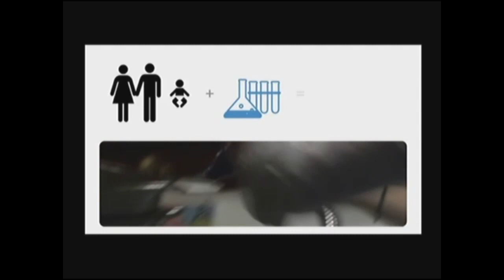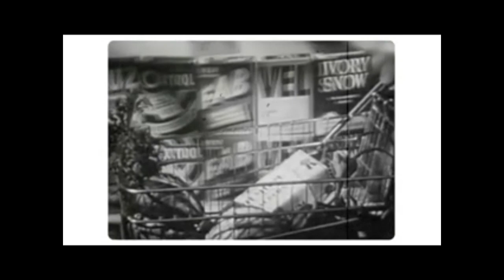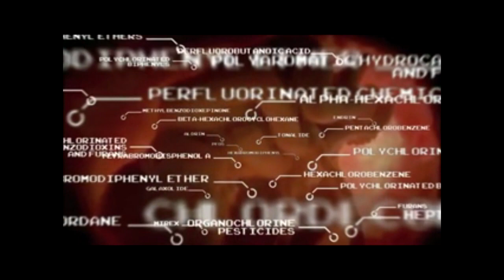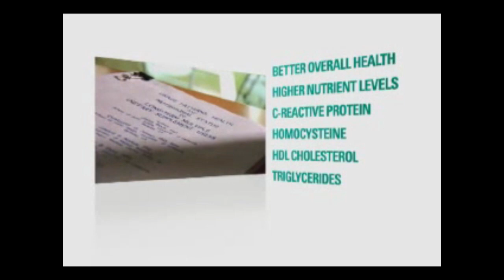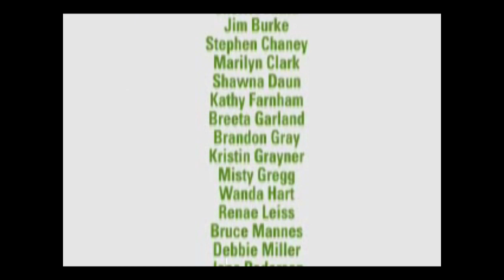"Unacceptable Levels" - There's the Natural Safe Solution.mp4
We invite you to view all three segments of this eye-opening video titled "Unacceptable Levels" - There's The Natural Safe Solution, to see where the toxic dangers await us.  We're extending our invitation to you to explore our to discover our Natural Safe Solution to reduce your exposure.  You deserve to be warned so that you may make an informed decision when starting a program to protect you & your family.